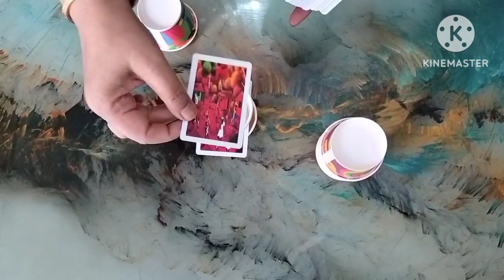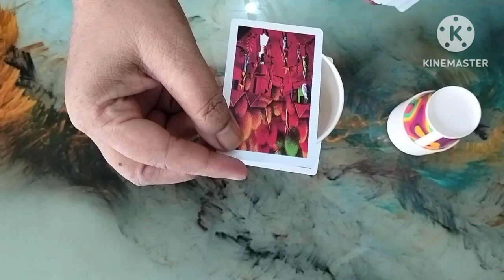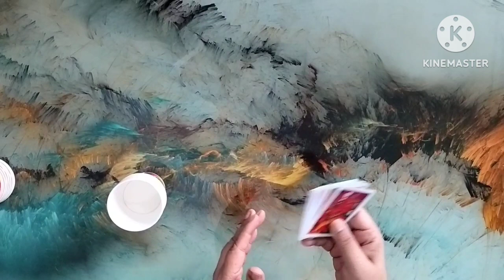kitty party game with glass and cards/balance game/birthday party game/unique game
Group game

Game with housie counters

Kitty games with coin

Group game

Kitty game

game

Kitty games

Card game

Kitty games latest surprice kitty party games
1 minute kitty game
1 minutes paper games for Ladies kitty party with answer
Kitty games with coins One minute kitty game
Fun games
One minute kitty game Kitty games for ladies One minute kitty game